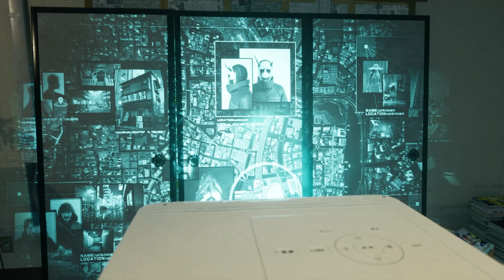No More | GhostWire : Tokyo | EP2